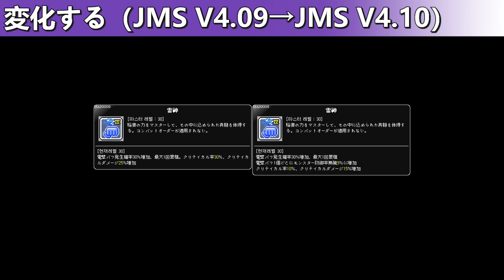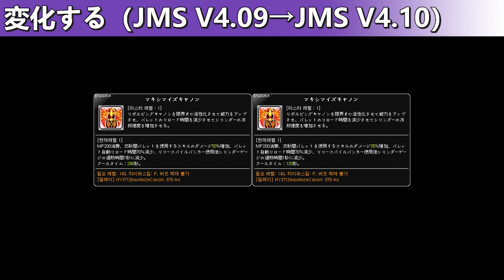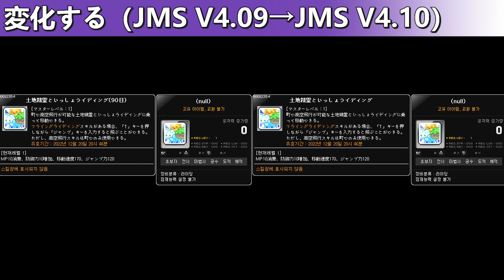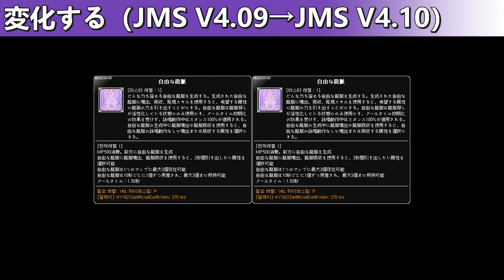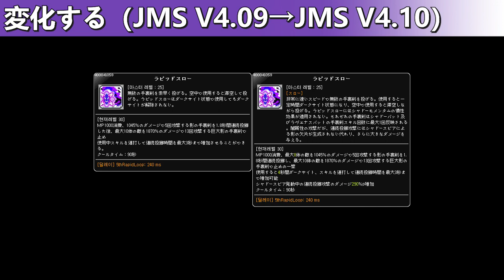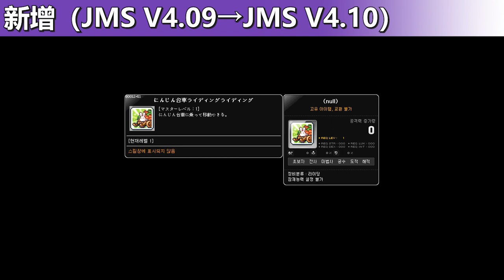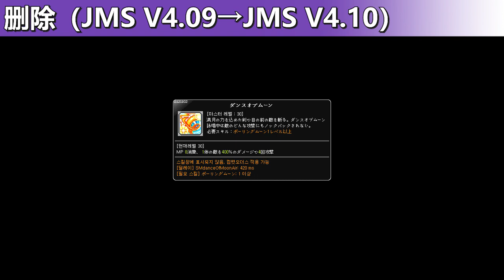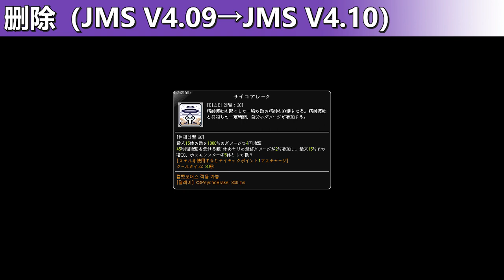[JMS V4.10] Skill Change Preview